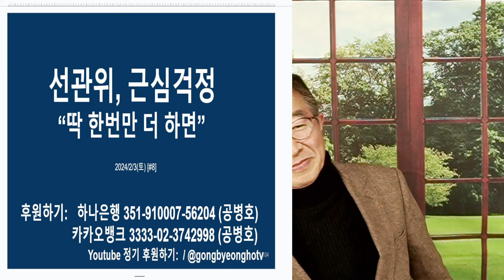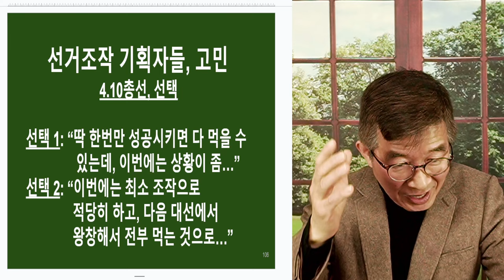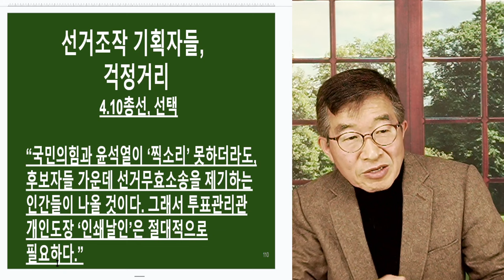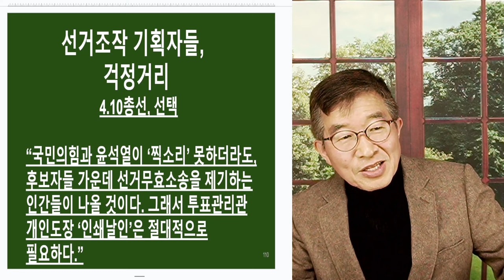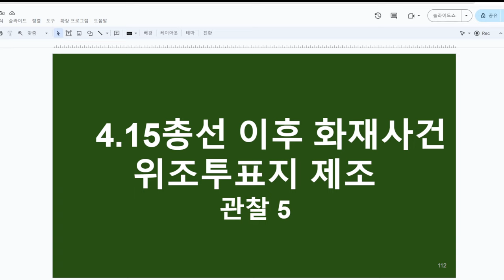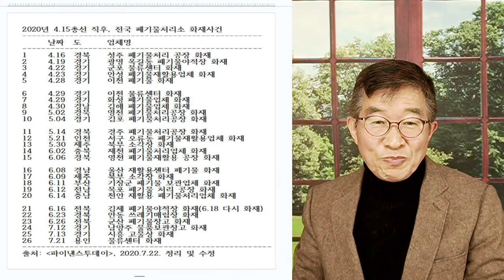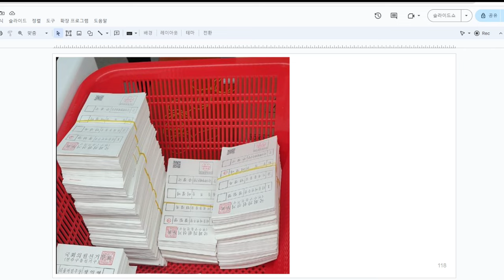선관위, 노심초사 / "딱 한번만 더하면 되는데" [공병호TV]